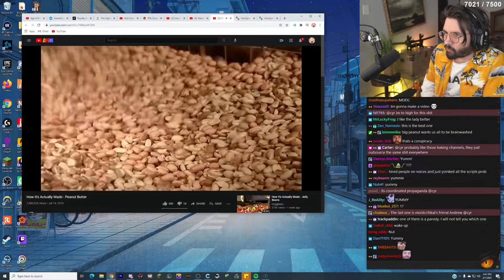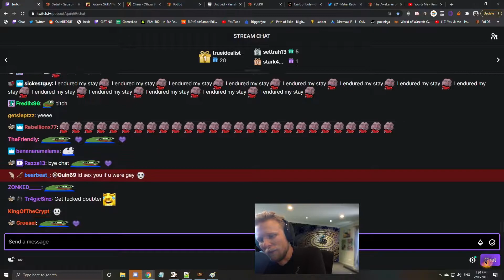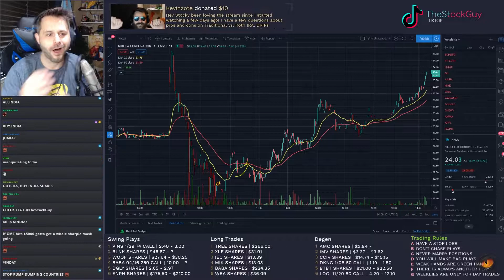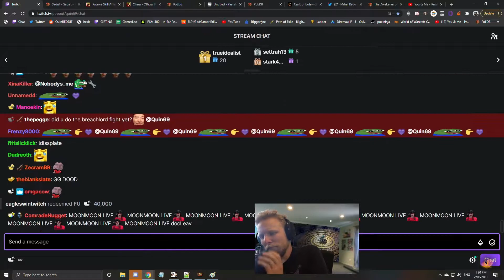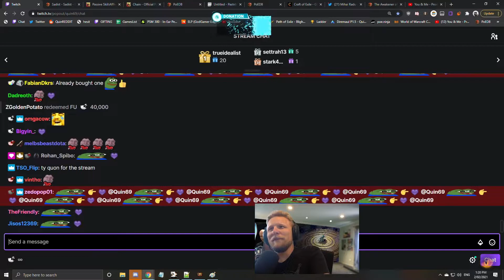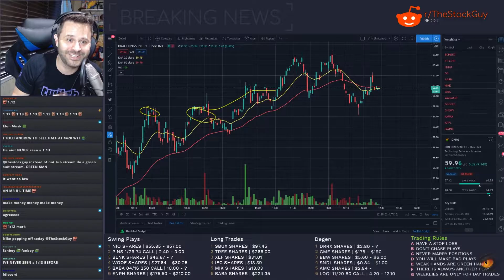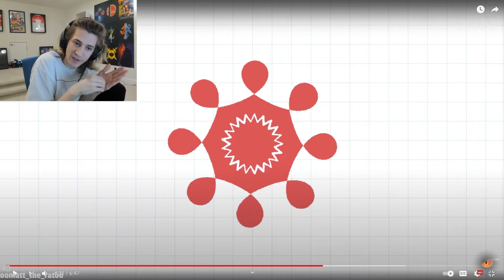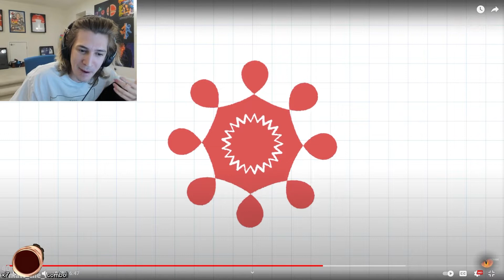Best Funny Moments Compilation #9 of Twitch with melina, Mizkif and others!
You are helping me by watching, sharing and sending me great clips. Thanks to those videos I can create something funny on YouTube.